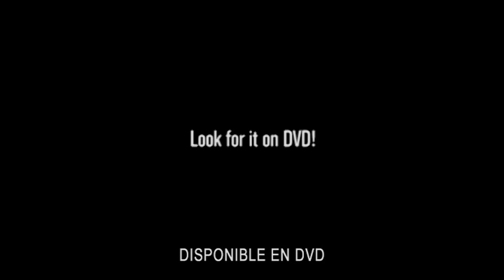The Marine: Homefront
Le Sergent Jake Carter (Mike 'The Miz' Mizanin) -- récemment rentré d'une mission en Amérique centrale -- rend visite à ses sœurs Amanda (Camille Sullivan) et Lilly (Ashley Bell). Jake découvre un épouvantable complot dans lequel Jonas Pope (Neal McDonough) a l'intention de transformer l'Amérique en un véritable enfer sur terre. Mais lorsque Lilly et son ami sont kidnappés par Pope après avoir été témoins d'un meurtre, Jake se lance dans une mission de sauvetage afin de les libérer et de contrecarrer les plans de Pope.